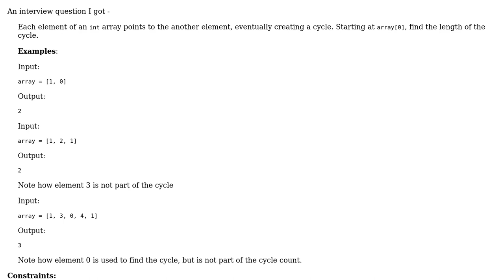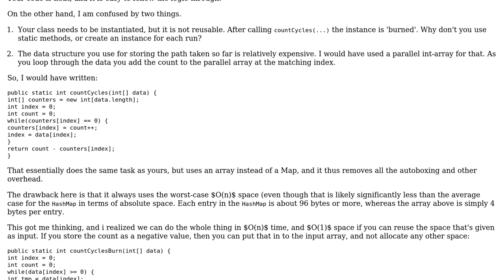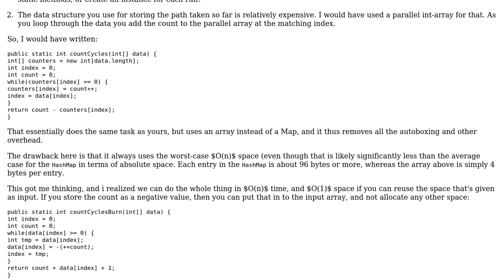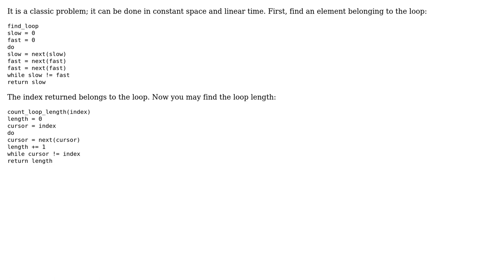Code Review: Counting a cycle (2 Solutions!!)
Code Review: Counting a cycle

With thanks & praise to God, and with thanks to the many people who have made this project possible! | Content (except music & images) licensed under CC BY-SA | Music | Images & others | With thanks to user vnp user rolfl user David says Reinstate Monica and the Stack Exchange Network Trademarks are property of their respective owners. You are responsible for your own actions.